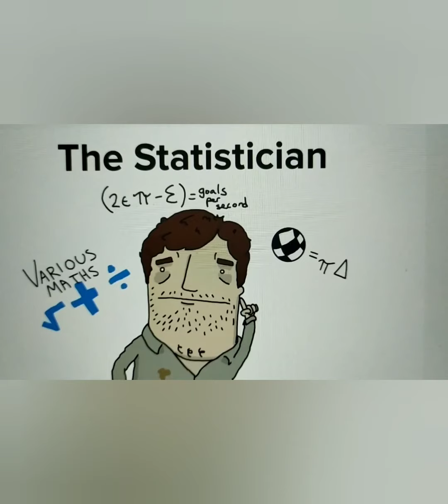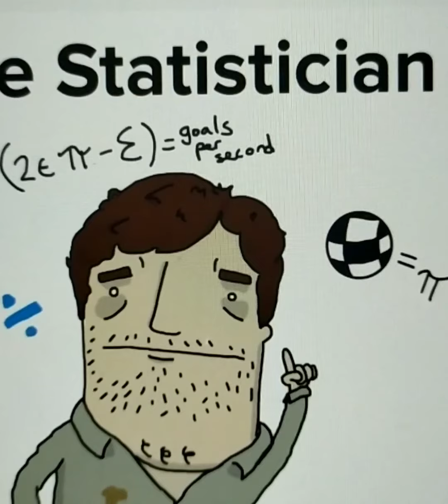Carl Gugasian story in Tamil | The Friday night robber | Real story of a robber who did PhD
This video is a just on how a good statistician was charged due to robbery in banks. This video is not created to induce somebody to do any wrong things. This video focus mainly on how to use knowledge and talent only for good things.